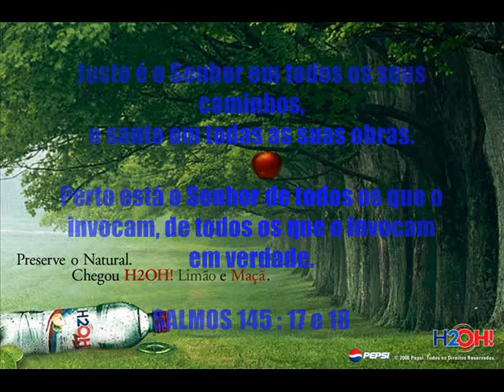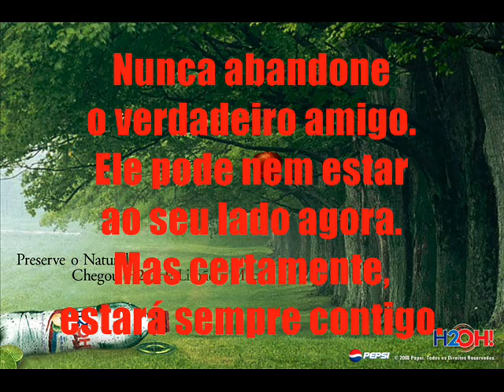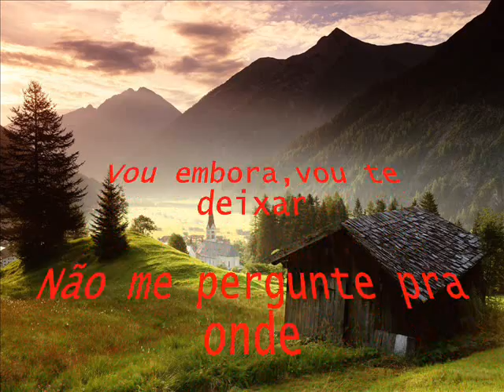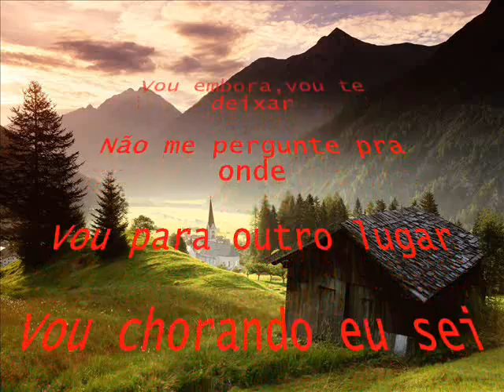CARTA AO MEU PAI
LS VIDEO